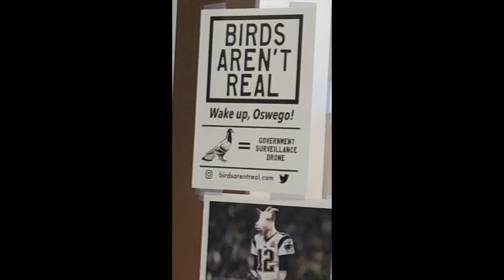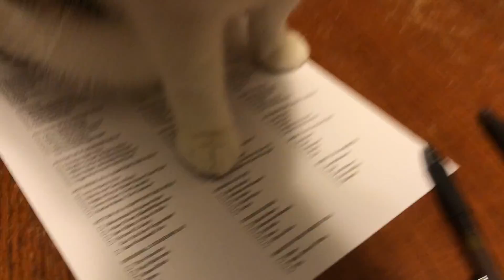Joe #10 - I'M A MESS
This week I watch the Oscars with Sam, continue to search for Deer, and play Tetris 99.